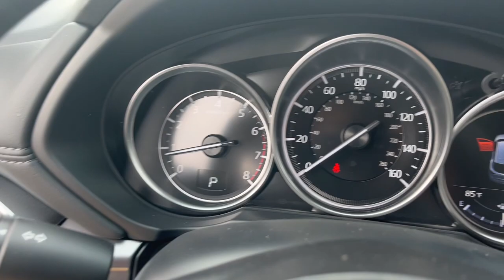2023 Mazda CX-5 Westfield, Carmel, Fishers, Noblesville, Indianapolis, IN M23476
Soul Red Crystal Metallic New 2023 Mazda CX-5 2.5 S Select Package available in Westfield, Indiana at Tom Roush Mazda. Servicing the Carmel, Fishers, Noblesville, Indianapolis, IN area.
2023 Mazda CX-5 2.5 S Select Package - Stock#: M23476